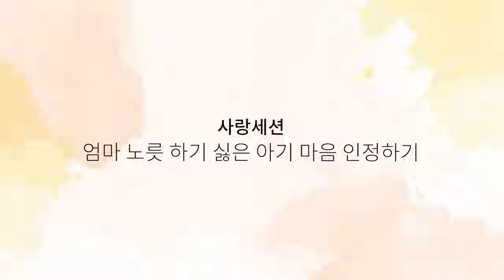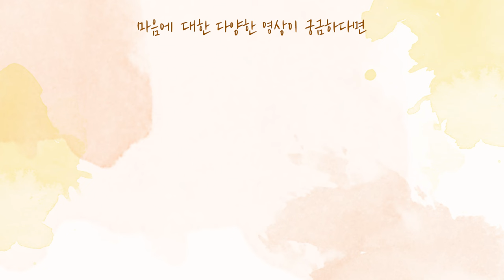[사랑세션💓] 엄마 노릇 하기 싫은 아기 마음